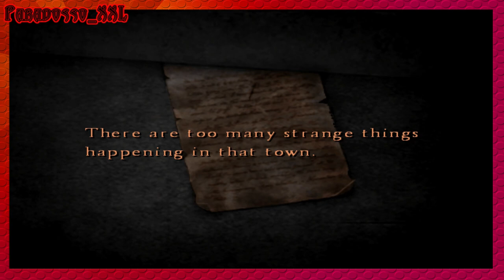😈 SILENT HILL 4 - THE ROOM | Nightmare EP. 02 😈